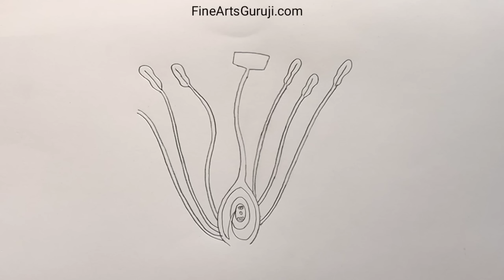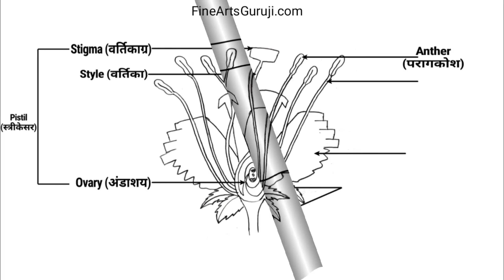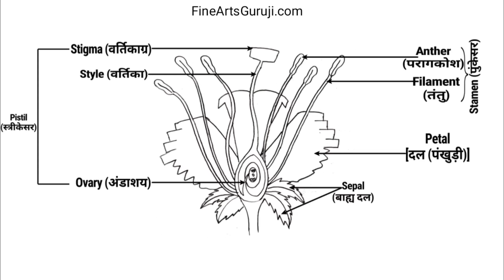How To Draw Longitudinal Section of Flower step by step for Beginners !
How To Draw Longitudinal Section of Flower step by step for Beginners of class 10 science student .